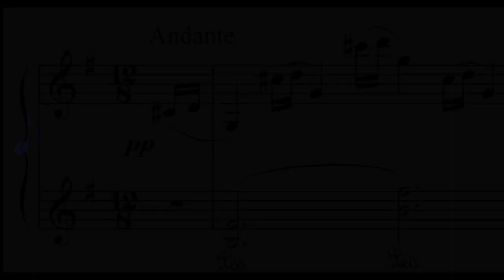TRETTEMPI (gimproriggio 14 nov 2019)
Improvvisazione libera al piano.
Il termine improvvisazione ha vari significati in musica. Per questo motivo sottolineo "improvvisazione libera". Nessuno schema, nessuna struttura, nessuna armonia, nessun ritmo o melodia sono anteriormente presi in considerazione.
La mia è una ricerca tra il conosciuto e lo sconosciuto, tra la consonanza e la dissonanza, tra ritmo e aritmia, cercando, suoni facendo, di perseguire un fine musicale.